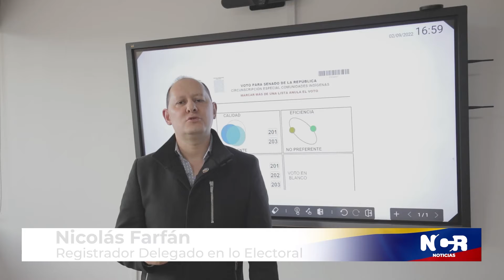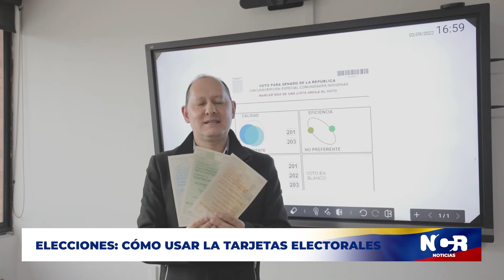NCR: ¿Cómo usar las tarjetas electorales? Emisión 10 de febrero de 2022.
NCR Elecciones2022 Son muchas las inquietudes sobre cómo votar las consultas internas de los partidos para escoger su candidato presidencial. En nuestra sección de PedagogíaElectoral les contamos cómo votar correctamente el próximo 13 de marzo. Emisión 10 de febrero de 2021.